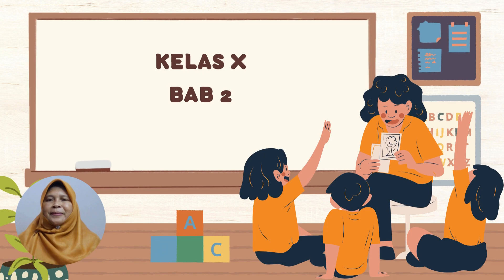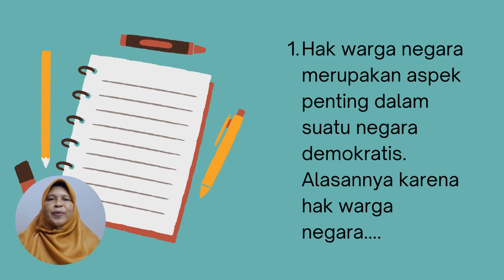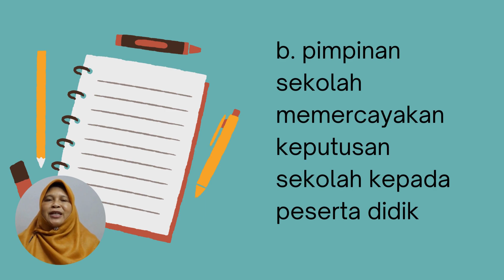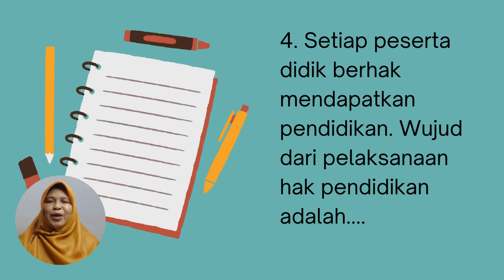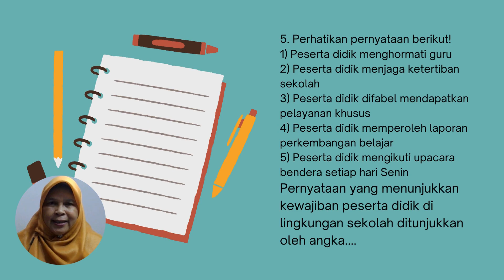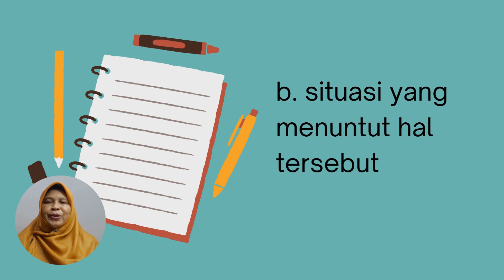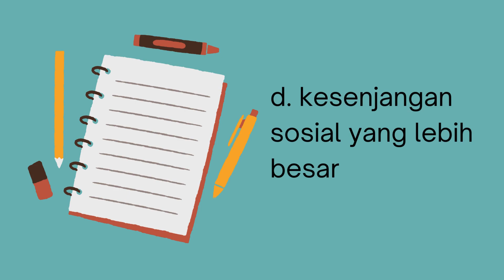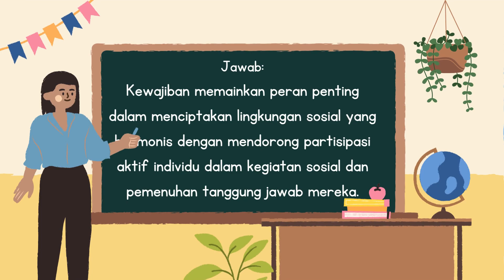PEMBAHASAN SOAL ASESMEN 1 BAB 2 PENDIDIKAN PANCASILA KELAS X SEMESTER GENAP INTAN PARIWARA